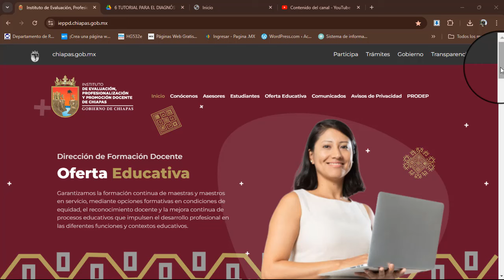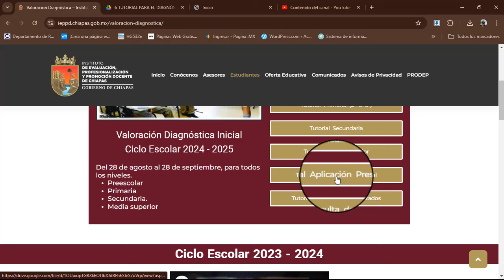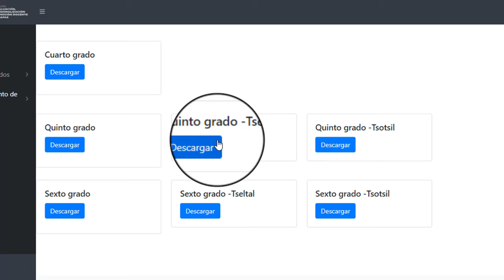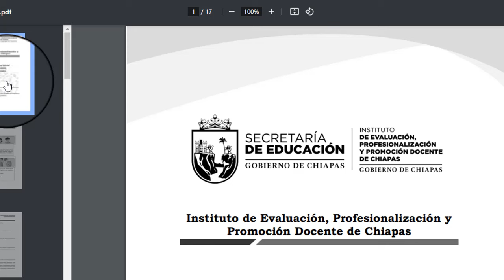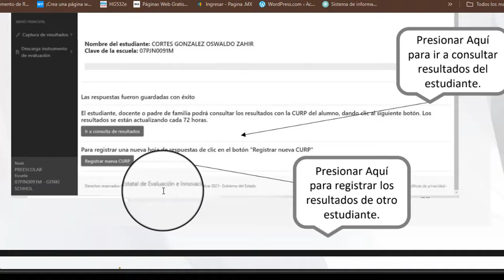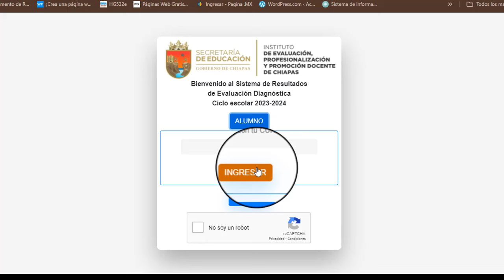Valoración Diagnóstica Inicial PRESENCIAL 2024 2025 IEPPDCH